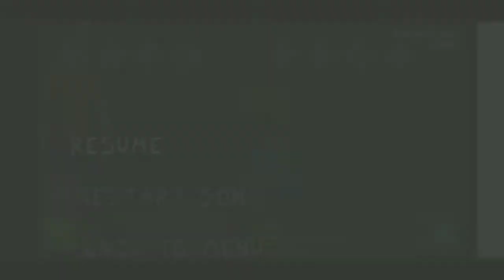Shaggy x Matt android port.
Time-stamps:
00:00 Intro
00:10 Power link [Hard] 4k
02:06 Revenge [Hard] 6k
05:57 Final destination [Hard] 9k